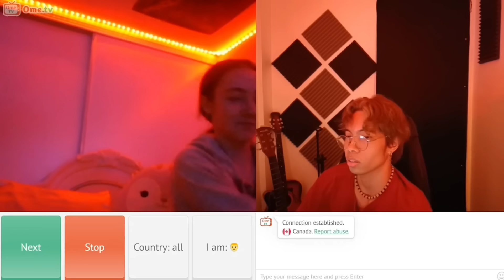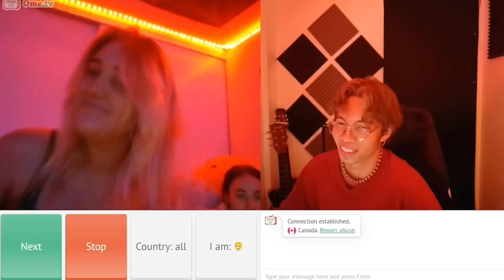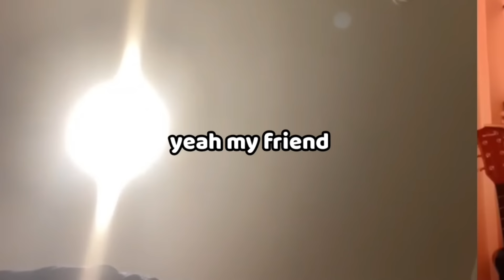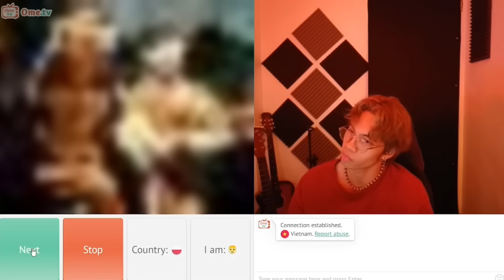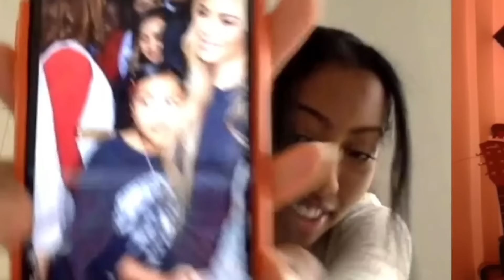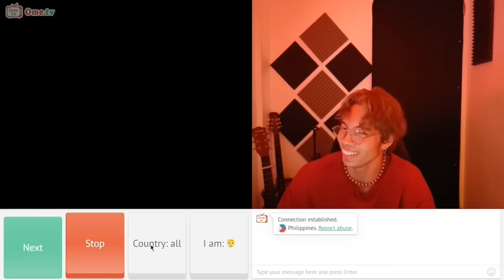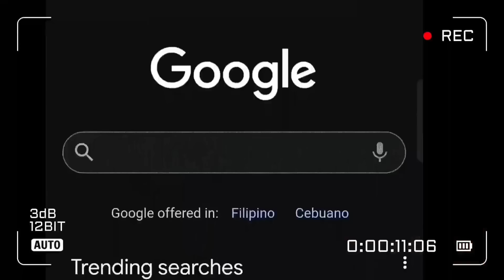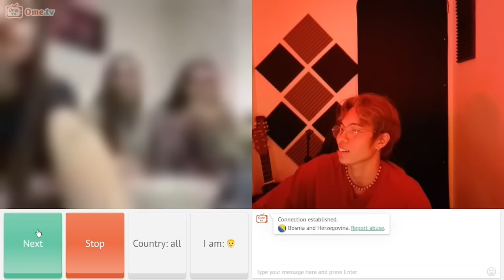They Can't Handle my Two Personality 😈😇 | Filipino Rizz